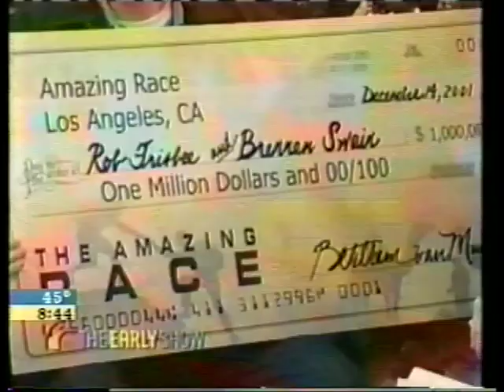The Amazing Race Winners on The CBS Early Show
The Amazing Winners, Rob and Brennan, get their one million dollar check on The CBS Early Show